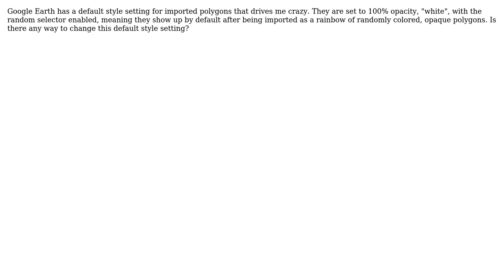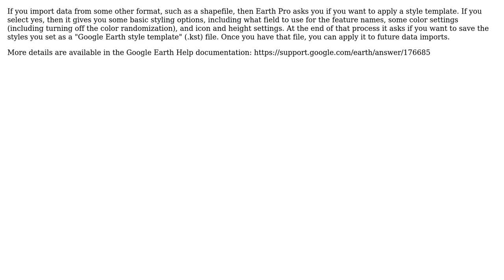GIS: Is it possible to modify the default style for imported polygons (etc) on Google Earth Pro?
With thanks & praise to God, and with thanks to the many people who have made this project possible! | Content (except music & images) licensed under CC BY-SA | Music | Images & others | With thanks to user reevesii user Christiaan Adams user boulder_ruby and the Stack Exchange Network Trademarks are property of their respective owners. You are responsible for your own actions.